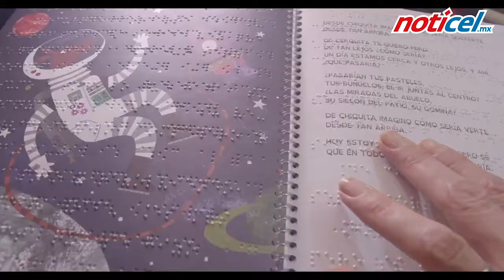Reconocen a la FIL Guadalajara